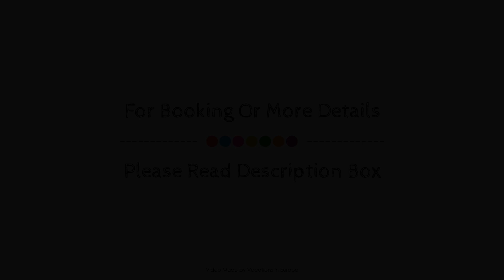Markthotel Warendorf, Germany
About Property:
Markthotel Warendorf is a popular choice amongst travelers in Warendorf, whether exploring or just passing through. The property offers a high standard of service and amenities to suit the individual needs of all travelers. Service-minded staff will welcome and guide you at Markthotel Warendorf. Guestrooms are designed to provide an optimal level of comfort with welcoming decor and some offering convenient amenities like closet, towels, wooden/parqueted flooring, flat screen television, sofa. The property offers various recreational opportunities. Markthotel Warendorf is an excellent choice from which to explore Warendorf or to simply relax and rejuvenate.
Searching For
1. Markthotel Warendorf
2. Markthotel Warendorf Virtual Tour
3. Markthotel Warendorf Rooms
4. Markthotel Warendorf Amenities
5. Markthotel Warendorf Videos
6. Markthotel Warendorf Offers
7. Markthotel Warendorf Deals
Audio Credit:
Track Title: Subway Dreams
Artist: Dan Henig